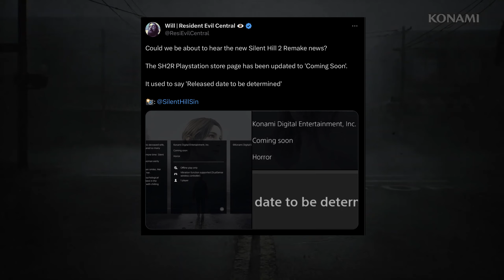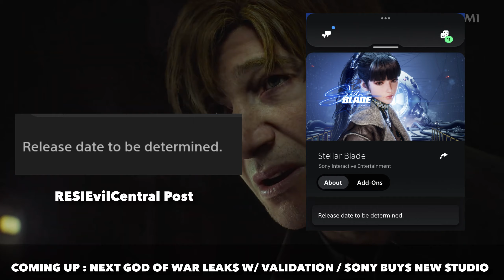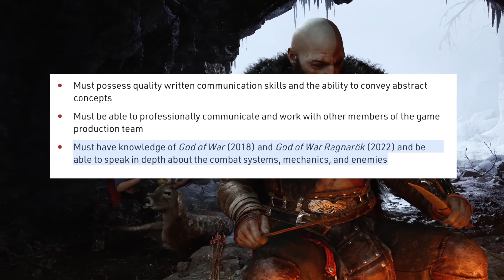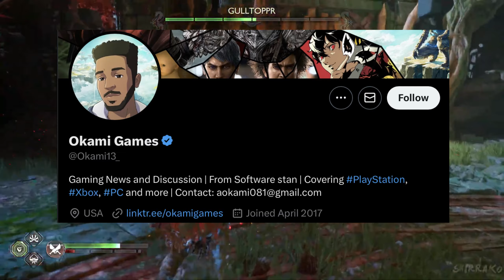PLAYSTATION 5 ( PS5 ) - SONY BUYS NEW COMPANY ! / NEXT GOD OF WAR LEAKS REVEALING THAT THE GAME IS…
Channel Topics
- PS5 News Update August 2023
- Next God of War Leaks
- New God of War Atreus Leaks
- Silent Hill 2 Remake release date 2023
- Sony buys new Studio
- Audeze
- Playstation Earbuds Price release date
- Playstation Elite Pulse price release date
- Gamescom 2023
- PS5 Games news 2023 August
- PS5 vs Xbox Series X
- PS5 Console
- PS5 ( PlayStation 5 ) News Updates
- PS5 Rumors
- PS5 Leaks
- PS5 News
- PS5 UI

100 Likes and I'll give myself a hug...